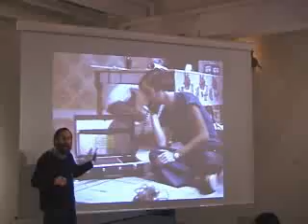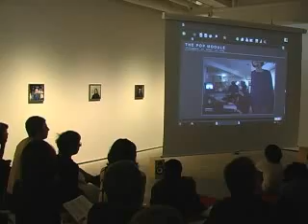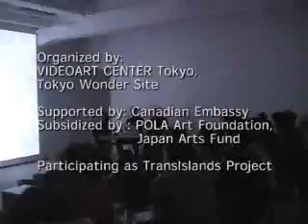vlounge by vct 2006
VCTokyo introduced ongoing Canadian visual arts with a variety of guests: Michael Goldberg, who introduced the concept of Videoart to Japan during the '70s; Tasman Richardson from Toronto,introduced videoart demonstration; Shinobu Akimoto, contemporary artist living in Canada, who will her and her Canadian peers' art work using video.